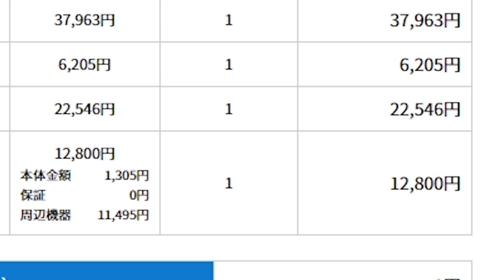【ガチ神回】タイマン負けたらゲーミングPCを買わされる勝負に負けて40万円越えのPCを買ってしまいました...【フォートナイト】【Fortnite】【ゲーミングPC】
▽MUSIC+SE (感謝)
●DOVA-SYNDROME

              ZELLFY